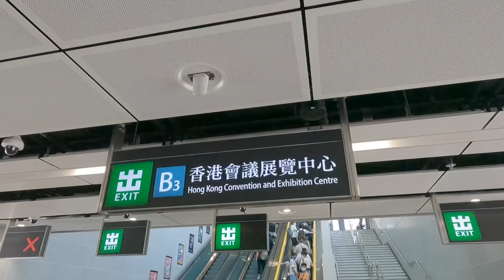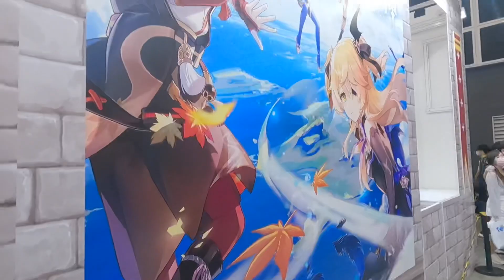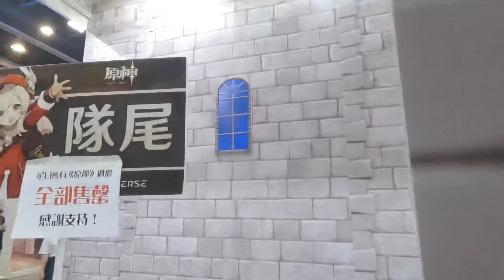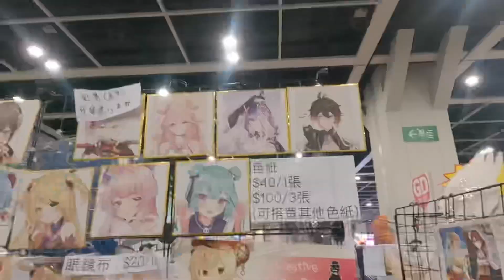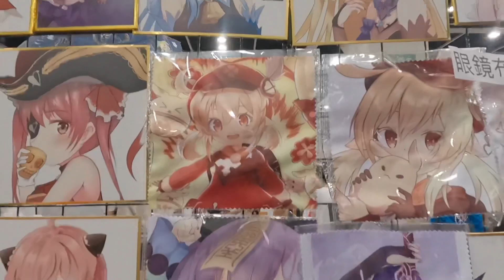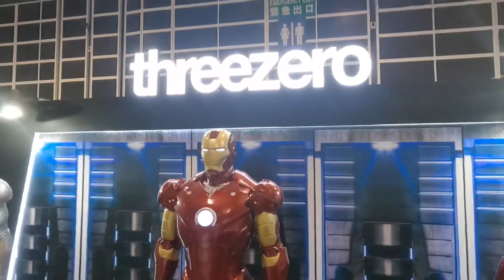Genshin Impact Hong Kong 原神 香港動漫電玩節 ACGHK 2022 -Yukino 242 (Vlog #49)